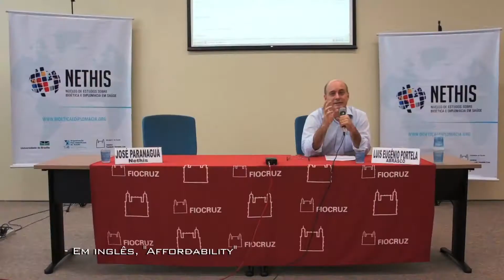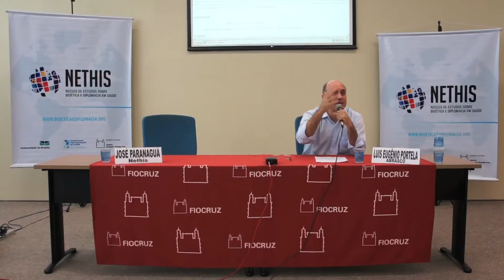Luis Eugênio Portela e José Paranaguá - Tecnologias da Saúde - Completo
Luis Eugênio Portela, presidente da Associação Brasileira de Saúde Coletiva (Abrasco), e José Paranaguá, coordenador do Núcleo de Estudos sobre Bioética e Diplomacia em Saúde (Fiocruz/Opas/UnB), discutem os desafios para o acesso a tecnologias de saúde, os investimentos em pesquisas e sugerem transformar a base tecnológica brasileira - impregnada por novos valores - para a busca de novas utilizações, em palestra no III Ciclo de Debates sobre Bioética, Diplomacia e Saúde Pública, realizado na Fiocruz/Brasília, em abril de 2014

Filmagem e edição: Luiza Rossi.